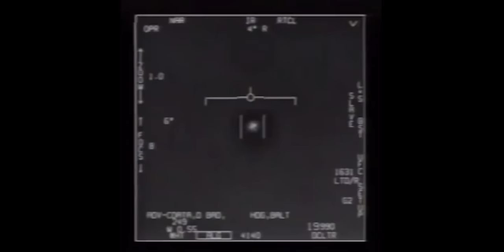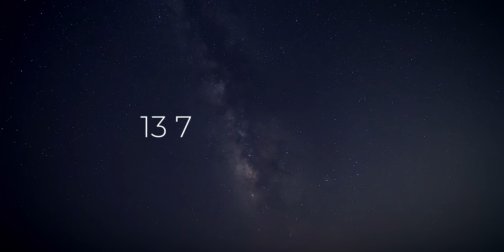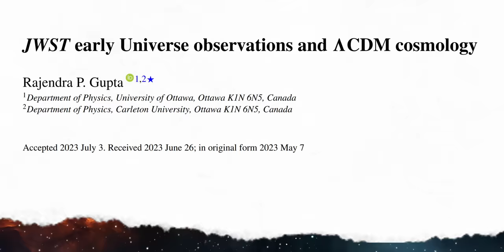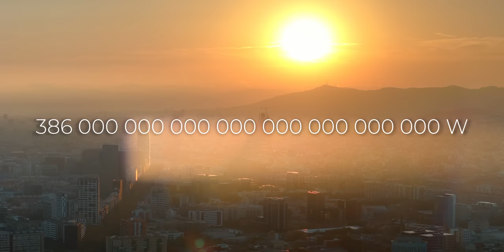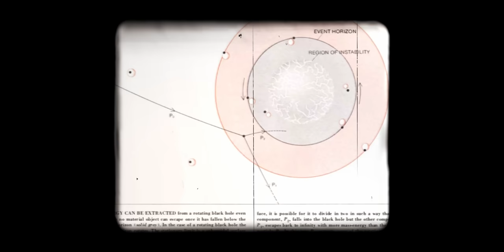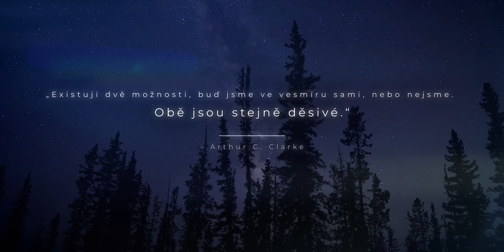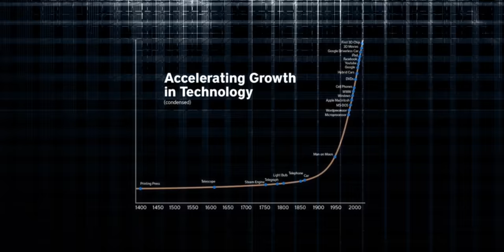Kardašovova škála: Co když nejsme sami?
Jak by mohly vypadat mimozemské civilizace? Jak by naplnily své obrovské energetické požadavky? A stane se lidstvo někdy planetární civilizací?

Pokud chcete kanál podpořit, můžete se stát členem a dostanete přístup k různým výhodám:

Kapitoly
00:00-4:59 Jsme tu sami?
5:00-7:29 Typ I: Planetární civilizace
7:30-8:32 Velký filtr
8:33-9:00Typ II: Hvězdná civilizace
9:01-11:39  Dysonova sféra
11:40-14:05 Typ III: Galaktická civilizace
14:06-19:21 Typ 0,72: Lidstvo